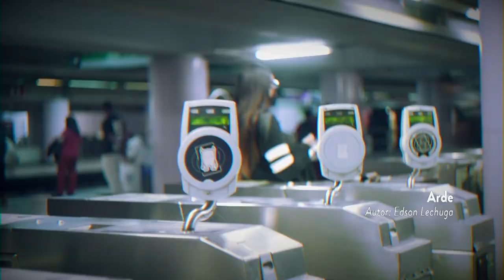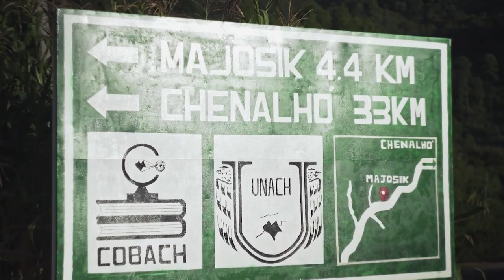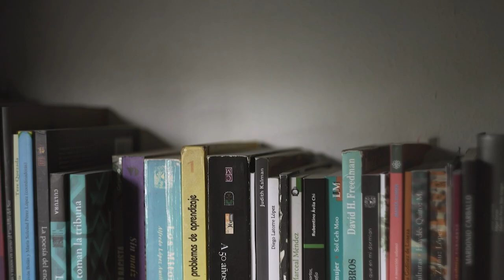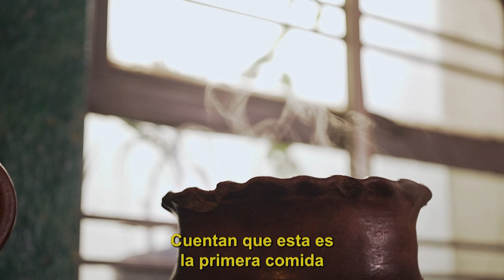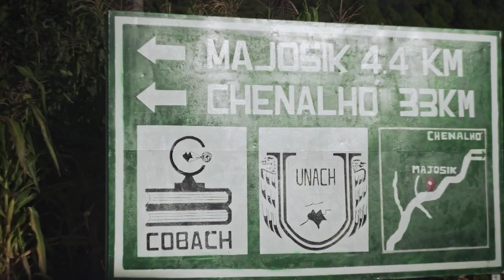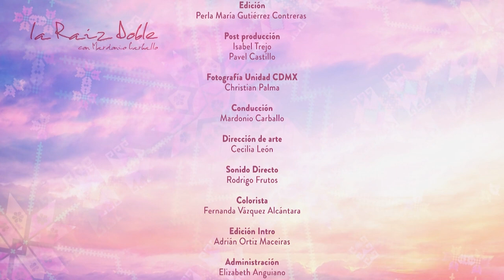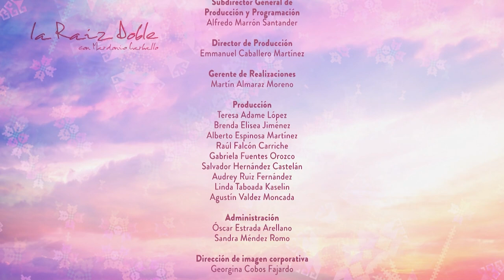La raíz doble. Sabores periféricos | Sebastián Guzmán. Bats'il k'op (Tseltal). Tenejapa, Chiapas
El conductor y poeta Mardonio Carballo charla con Sebastián Guzmán Luna, originario de Tenejapa, Chiapas, quien recuerda cómo fueron sus primeros días en la Ciudad de México, así como todos los obstáculos a los que se enfrentan las personas que migran a esta ciudad sin algún apoyo.

En este episodio de La raíz doble, el protagonista prepara un delicioso platillo que forma parte de su historia y su identidad:  p'uyum ich.